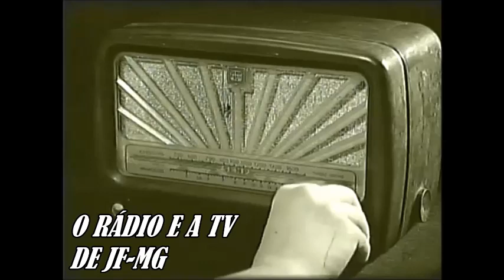O senhor Walter Pires não é mais o locutor da Feira Livre de Juiz de Fora \ Visita do Léo em 2016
O senhor Walter Pires não é mais o locutor da Feira Livre de Juiz de Fora e a saudade é grande